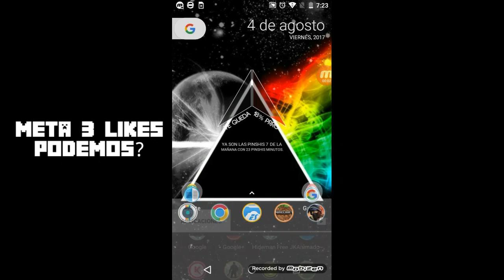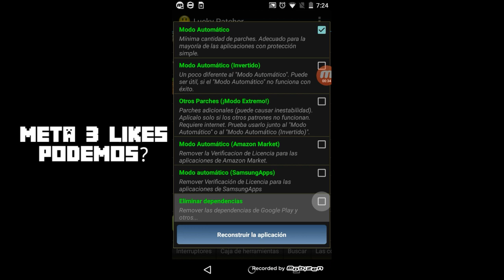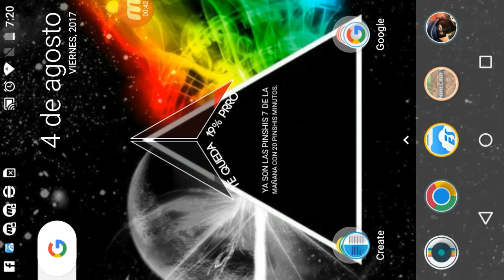Como quitar verificación de licencia en minecraft PE 1.2 build2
~~~AbremePerro~~~

]Notas[
Recuerden cambiarle el formato a .zip

]Canales[

] Donaciones [
] solo salta el adfly [

0.50--Proximo
0.80--proximo

]Zeldas[

]Dropbox [ ~~~

--]Metas[
Apoyame subscribiendote
( √)300--a huevo XDXDXD
( √)350--
( )380--
( )400--
( )500--

sigueme o mueres

Skipe --- Una vida play

Facebook --- Jesus Adrian Gonzales Galvan

Amino paque?

]Preguntas que nadie hace[

(-)Tu perra edad 14 Papu

(-)Tu nombre real me llamo Lite no es cierto soy Jesús Adrián

(-)con que dispositivo grabas? Motorola X android 5.1

(-) con que grabas y editas? Grabo con Mobizen y edito powerdirector

(-)Juego Favorito? Obviamente es the legend of Zelda